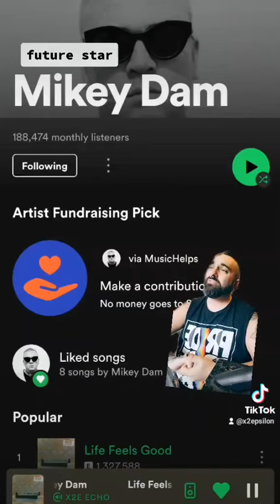mikey dam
future star